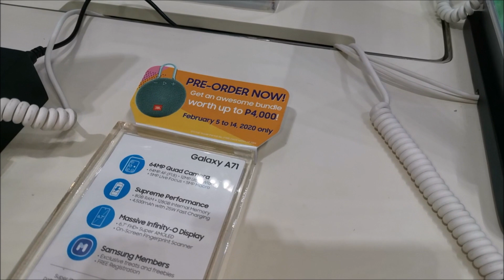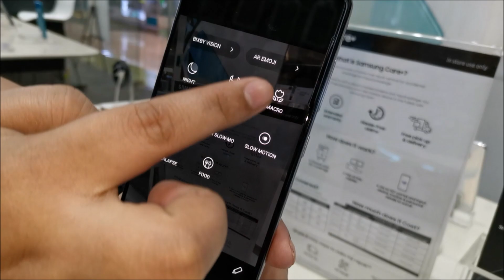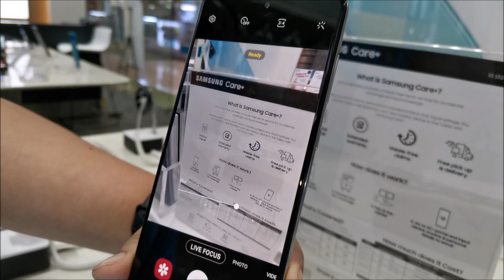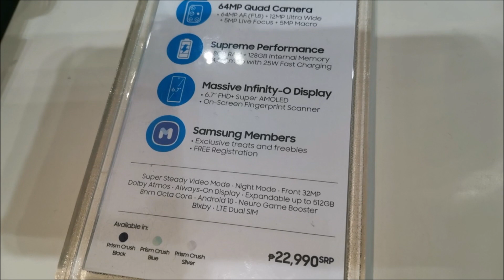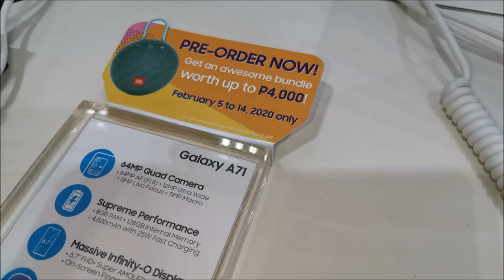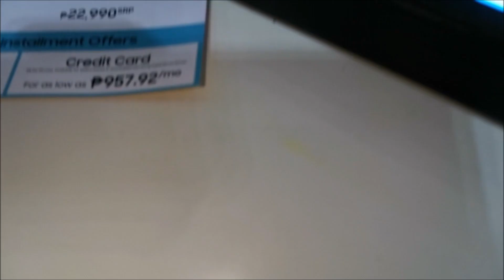Samsung Galaxy A71 (Specs & Features)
SPECIFICATIONS:

DISPLAY
6.7 FHD+ Super AMOLED Plus
On-Screen Fingerprint Scanner

CAMERA
(Rear) 64MP AF (F1.8)
12MP Ultra Wide
5MP Live Focus
5MP Macro
(Front) 32MP FF(F2.2)

PROCESSOR
Snapdragon 730
8nm Octa Core

MEMORY
8 GB RAM + 128 GB Internal
Expandable up to 512 GB

BATTERY
4,500 mAh with 25W Fast Charging

OTHERS
Super Steady Video Mode
Night Mode, Dolby Atmos
Always-On Display
Android 10
Neuro Game Booster
Bixby, LTE Dual Sim